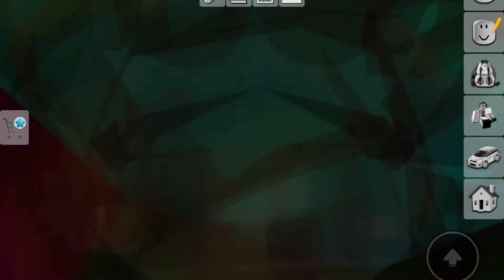Easter Egg ลับในบ้านใหม่ Brookhaven! อัปเดตล่าสุด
สวัสดีครับทุกคน วันนี้แมพ Brookhaven ได้ทำการอัปเดตบ้านใหม่แล้วนะครับ ผมเลยจะมาทำคลิปอัปเดตบ้านใหม่และบอก Easter Egg ในบ้านใหม่กันนะครับ! จะเป็นอย่างไร ไปดูกันเลยยยย

พูดคุยกันกับผมและเพื่อนผม